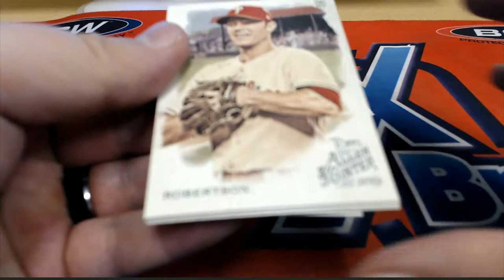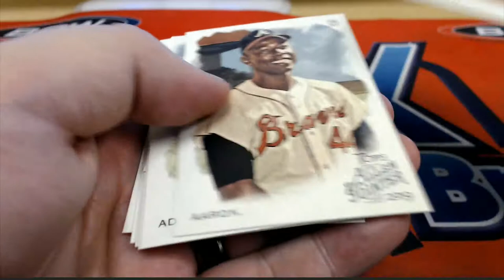2019 Topps Allen & Ginter For Joe G 3 Pack Rips